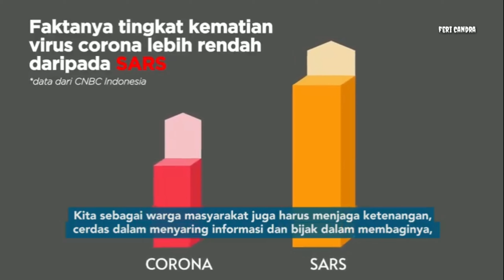SANDIAGA UNO || WASPADA BOLEH PANIK BERLEBIH JANGAN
WorkFromHome atau bekerja dari rumah merupakan satu bentuk partisipasi aktif kita sebagai warga negara dalam penanganan pendemi Corona ini.

Membatasi pergaulan sosial adalah bagian dari upaya menekan penyebaran virus. Virus Corona tidak hanya menguji kepatuhan kita sebagai warga negara tetapi juga semangat gotong royong yang mengakar dalam jiwa bangsa.

Melindungi diri dan keluarga pada saat ini sama artinya melindungi kehidupan bangsa dan negara. Bersikap hati-hati dan mawas diri bagian dari upaya membentengi negara dari bahaya tetapi yang lebih penting dari itu semua adalah ketenangan kita dalam menghadapi situasi ini. Tetap waspada tapi tidak perlu panik.

Kita sebagai warga masyarakat juga harus menjaga ketenangan, cerdas dalam menyaring informasi dan bijak dalam membaginya, menjaga disiplin diri sambil terus mengingatkan orang-orang terdekat kita. Stop mengait-ngaitkan pada urusan politik. Saatnya kita bersatu, bahu membahu menghentikan penyebaran virus ini.
-Sandiaga Uno-